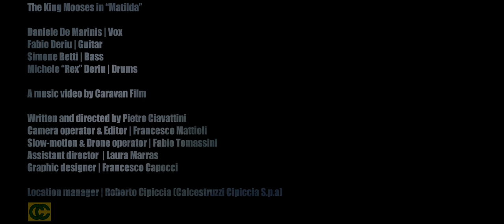The King Mooses - Matilda [Official Music Video]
MATILDA - 1st single from the album ANOTHER PLASTIC SUNDAY
Sad Men Walking Records | 2018